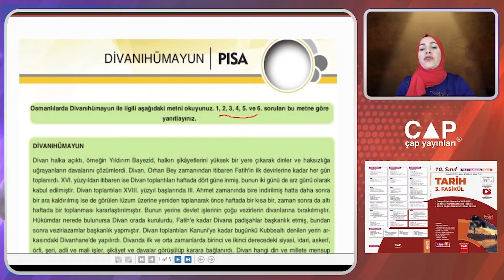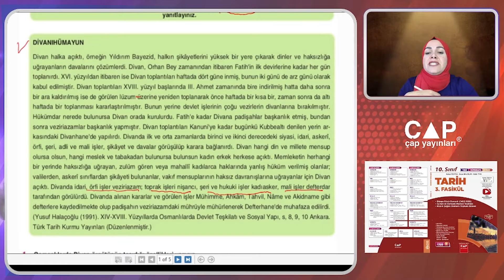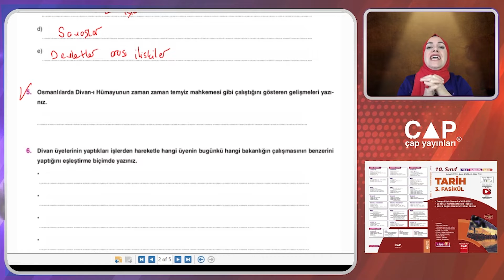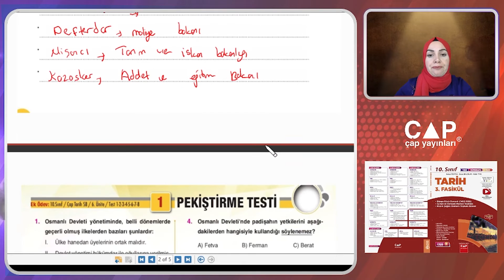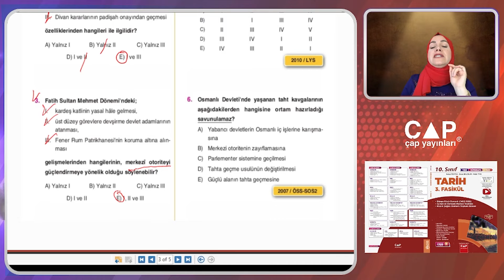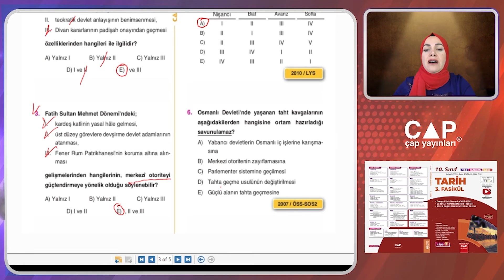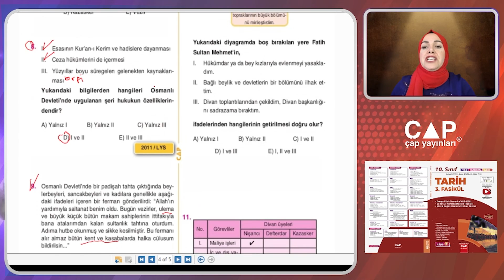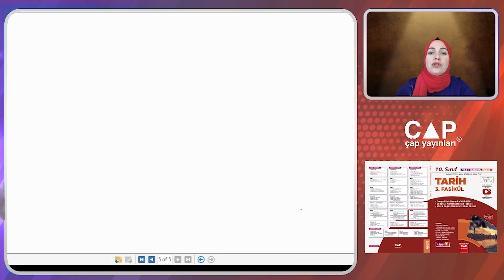10.Sınıf Tarih -SULTAN VE OSMANLI MERKEZÎ TEŞKİLATI Soru Çözümü (PISA - Pekiştirme Testi 1)